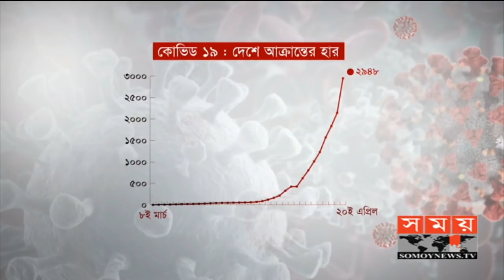এক নজরে করোনার সর্বশেষ | Corona Update BD | 20 April 2020